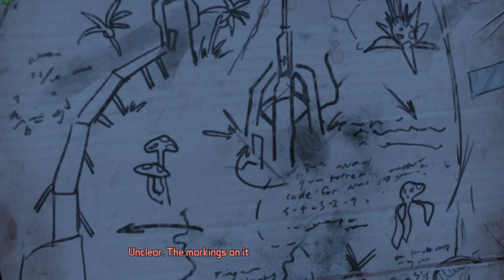Tales From The Borderlands Lets Play Part 6 Atlas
Here is my let's play of Tales From The Borderlands

I am allowed to use all the music in our free section (on the links to the right) for a variety of projects:

If you upload to youtube, please place the credit precisely as above in the text describing your video. It is very important that it is in this form with no variation, as software picks it up and you will be ok for copyright.

On all other platforms, the style of the credit is not so vital.

You are welcome to change a piece’s length or edit it in any way you wish to fit your project.